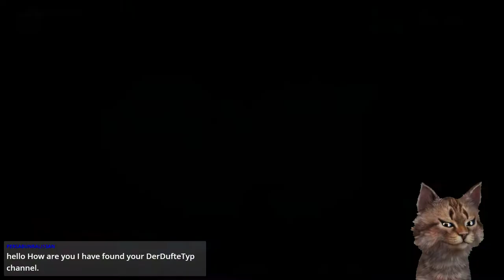Monster Boy and the Cursed Kingdom (Let's Play/Deutsch/1080p) Part 12 -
Erlebe ein farbenfrohes Action-Abenteuer, das in Zusammenarbeit mit dem Schöpfer der „Wonder Boy in Monster World“-Serie, Ryuichi Nishizawa, entwickelt wurde.
Monster Boy und das Verfluchte Königreich adaptiert die besten Elemente der klassischen Serie und bietet ein frisches, modernes Abenteuer mit fesselndem Gameplay, eingängiger Mu-sik und wunderschönen handgezeichneten Animationen.
Kann Jin das Königreich Monster World retten? Hilf unserem jungen Helden dabei, mächtige Gegner zu besiegen, versteckte Orte zu entdecken, seine Ausrüstung zu verbessern und vieles mehr! Du kannst außerdem spezielle Erscheinungsformen mit einzigartigen Fähigkeiten frei-schalten, um neue Wege zu finden, auf denen dich mächtige Bosse und geheime Schätze er-warten.
Viel Spaß bei Monster Boy and the Cursed Kingdom
Oder Monster Boy und das verflüchte Königreich oder Wonder Boy 6 oder... :Q